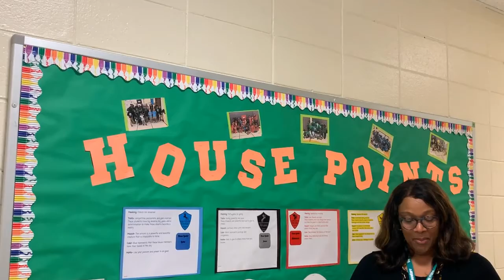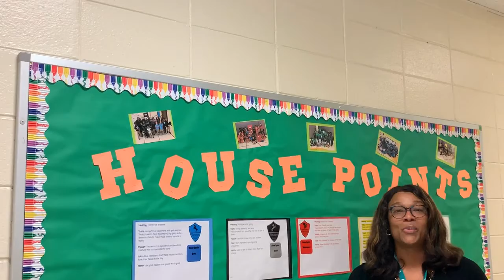Viking News 11/12